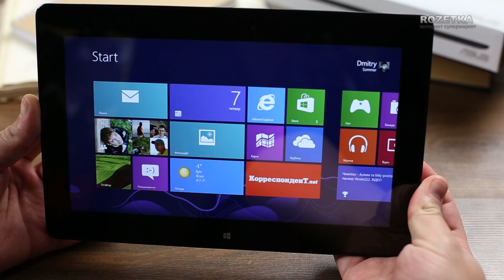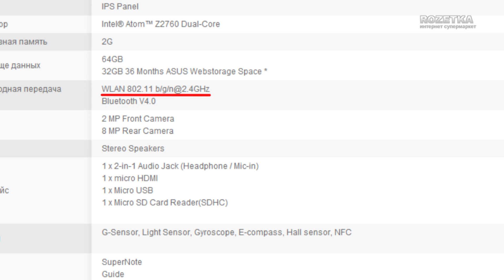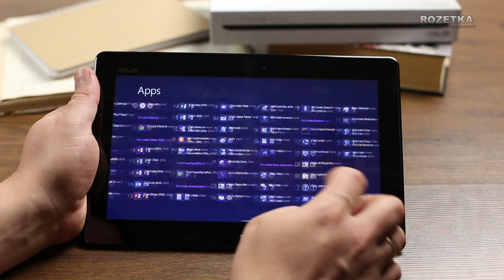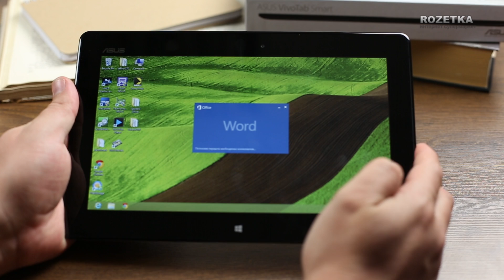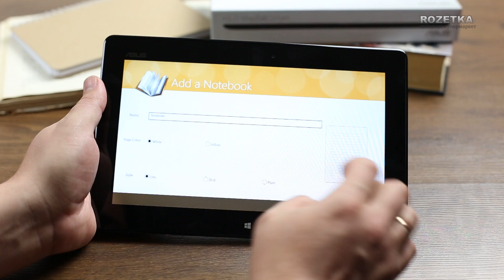Планшет Asus VivoTab Smart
Цена и наличие:
Видеообзор wintel-планшета Asus VivoTab Smart